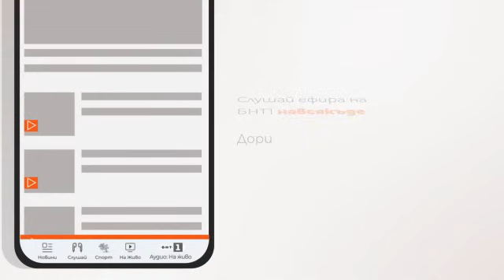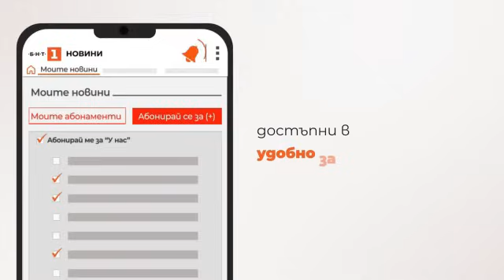По света и у нас - 12.03.2024, 18:00 по БНТ